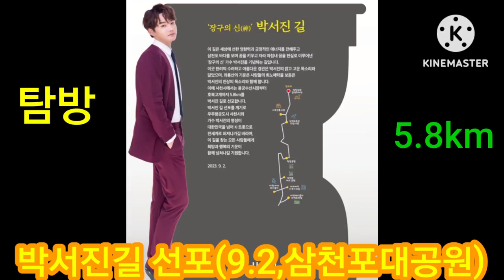박서진 길 현장탐방 대박 👍 최고 😍 ❤️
박서진 ♡❤️삼천포 박서진 길 선포식 9.2(토) 대박 👍 😍